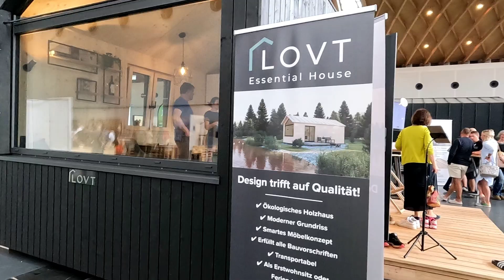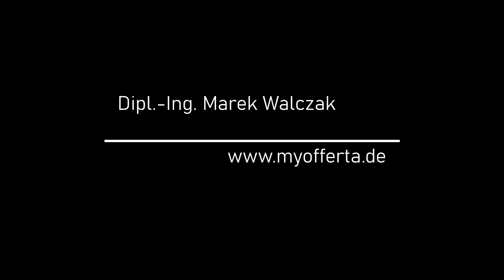Filmnotiz 14. Das Tiny House Festival steht morgens auf. Einige der Besucher sind bereits hier